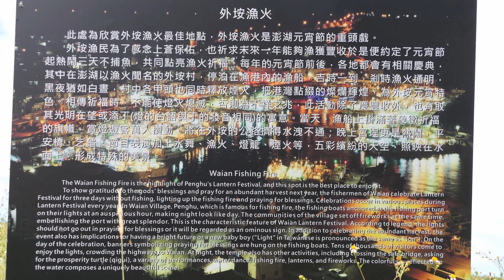澎湖公車遊- 2 西嶼外垵漁港觀景台,俯瞰漁港,風景美如畫,有澎湖小希臘的美稱The scenic overlook of Waian Fishing Port,Penghu_ 20220821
澎湖縣西嶼鄉外垵漁港觀景台
外垵漁港漁村有階梯可步行到外垵漁港觀景台,村民經常利用此登山步道上觀景台欣賞風景兼爬山作健行之用.有村民熱心協助找到巷中登上外垵漁港觀景台的巷口
環繞外垵村周圍的大馬路亦可達
居高臨下觀賞 外垵漁港 ,蔚藍的天空湛藍的海水,海天一色,俯瞰漁港,風平浪靜,港灣有如鏡湖,眺望整個外垵漁港和漁村風光,風景美如畫,有澎湖小希臘的美稱
俯瞰漁港港灣,漁村櫛次鱗比房屋,依山而建
觀景台有涼亭,涼亭旁可以停車,有路直通漁翁島燈塔